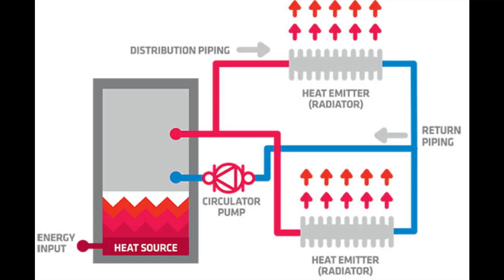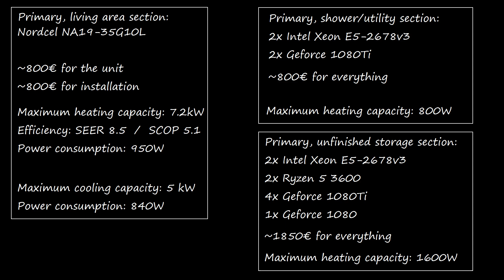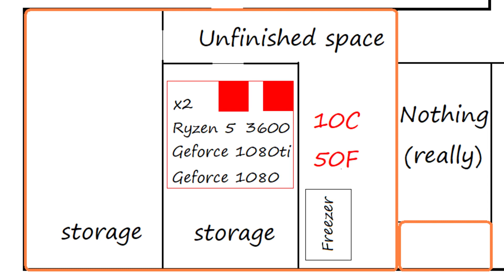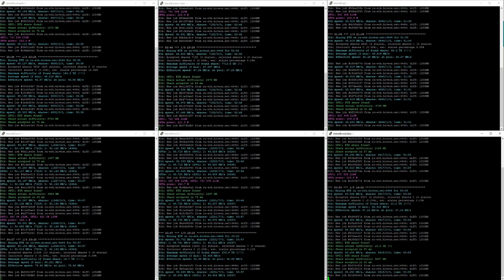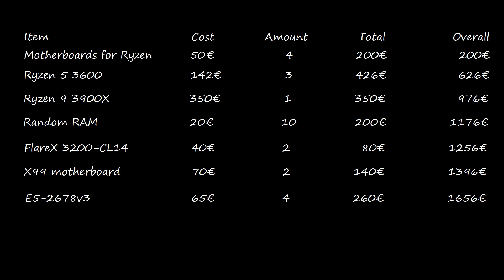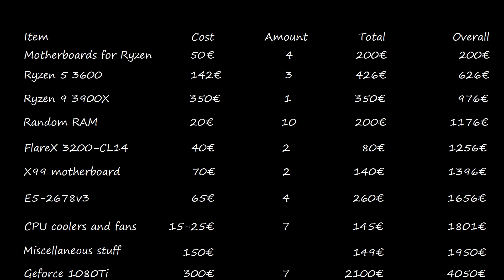Heating my house by mining cryptocurrency | House Update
Manually created subtitles available in: English & Finnish

It's been nearly half a year since "I bought a house with the MCO Visa Card" and the time is right to post an update, how it's going, etc. To celebrate 300 subscribers I put a lot of effort into this video and I hope it shows :)

Intro: (0:00)
House from the outside: (0:40)
Dishwasher installation: (1:10)
Oil heating system: (1:42)
Air-to-air heat pump: (2:53)
Cryptocurrency heating: (3:54)
House layout: (4:18)
Waste heat performance test: (6:10)
X99 dual Xeon assembly: (7:19)
Mining rigs displayed: (8:15)
Hashrates displayed: (9:52)
Cost estimation: (11:56)
Outro: (13:59)